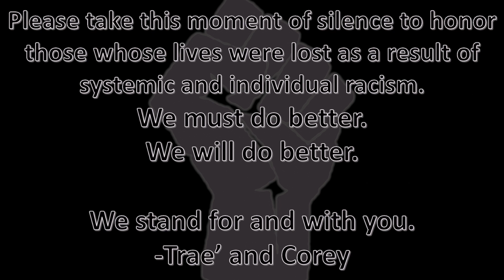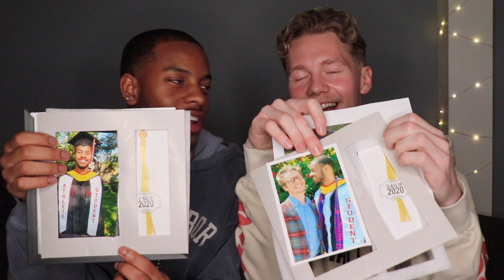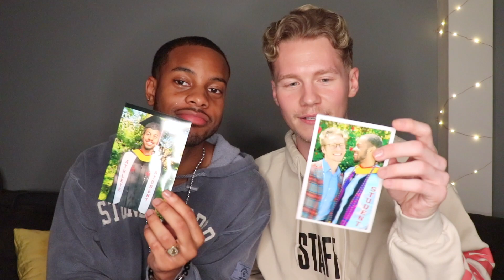Our FIRST Unboxing - Gay Couple Edition! (ft. Mum)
Hey everybodyy!! 😃

It’s Trae’ De’Angelo and Corey, and today we are doing a little UNBOXING from Trae's mum! There's nothing quite like a care package from home 🥺especially when it comes with some bubbly 🍾We hope you enjoy!!

WAYS YOU CAN SUPPORT THE BLACK LIVES MATTER MOVEMENT:
~First and foremost: be present. be vocal. be active. be safe.

If you have any suggestions for future videos, or just want to reach out,

“Make today better than yesterday”

Artist: Far East Movement (SkySaw Trap Remix)
Title: Like a G6